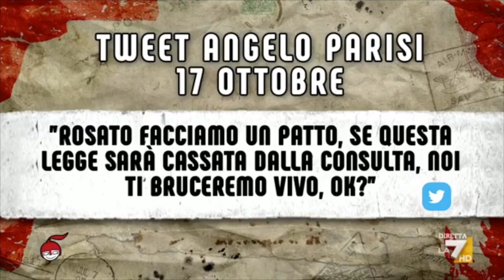Luigi Di Maio ospite a Di Martedì 31 Ottobre 2017